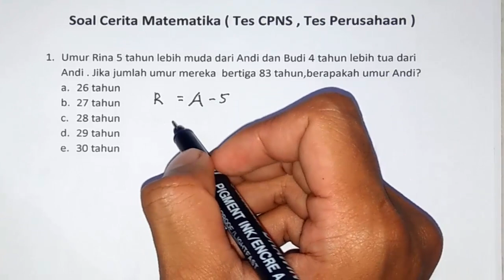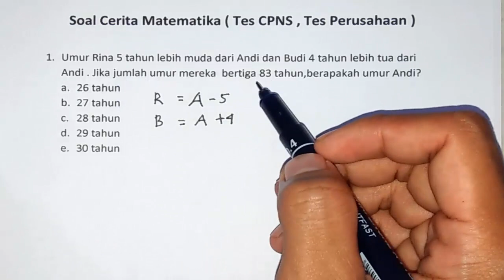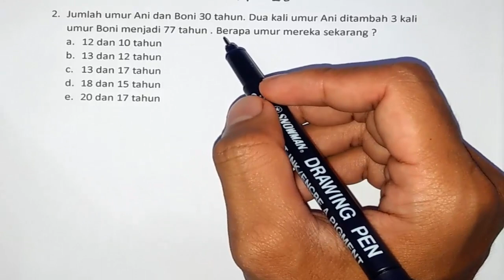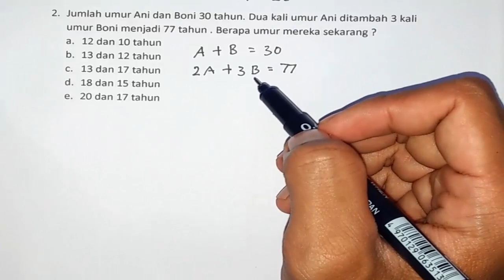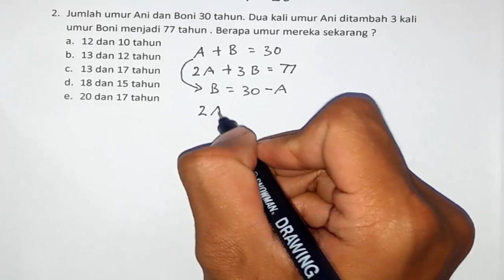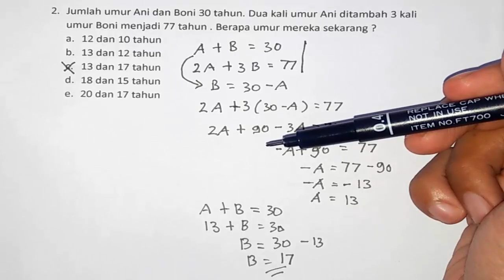Tes TIU Soal Cerita Matematika ( Tes CPNS , Tes Perusahaan )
tes tiu soal cerita matematika sering muncul pada saat tes cpns maupun tes di perusahaan